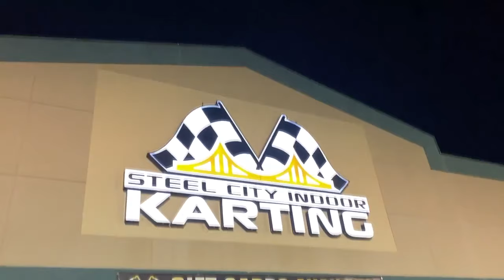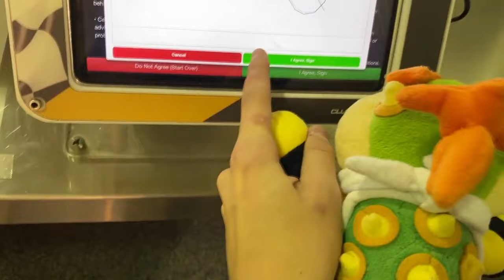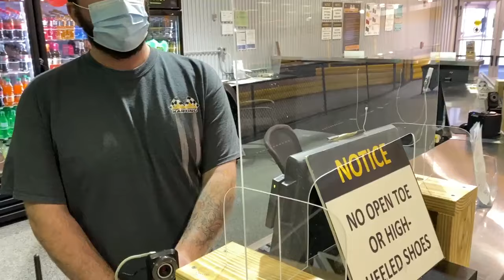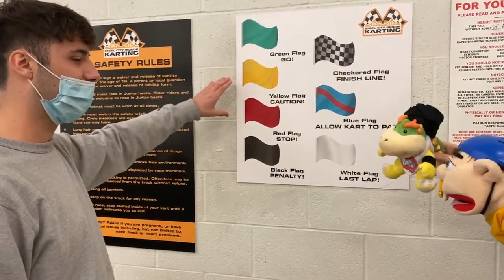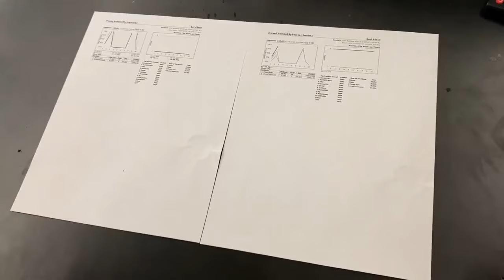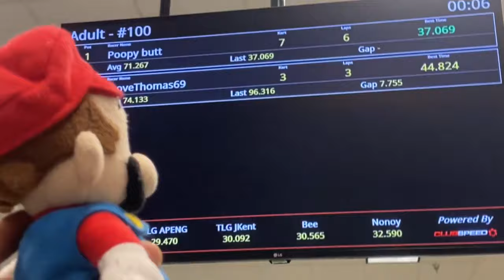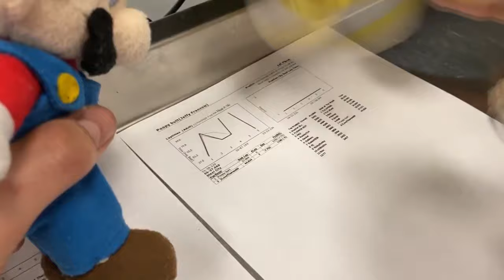SML Parody: Jeffy Goes Go-Karting!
Jeffy and Junior go to race go-karts!
SOCIAL MEDIAS!
NOTICE!